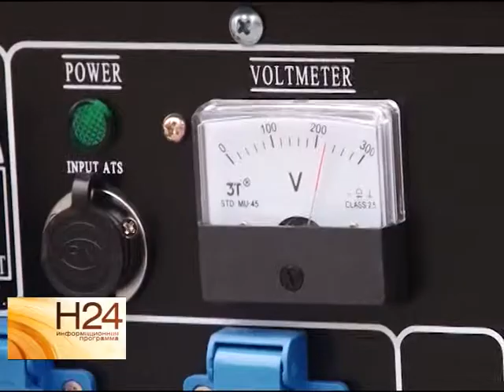Из Саратова отправили очередной гуманитарный груз в Донецк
На днях в украинский город Донецк отправилась очередная партия гуманитарной помощи, собранной на средства местных предпринимателей. За отправкой ценного груза наблюдала наша съемочная группа. Сюжет вышел в эфир 15 сентября.